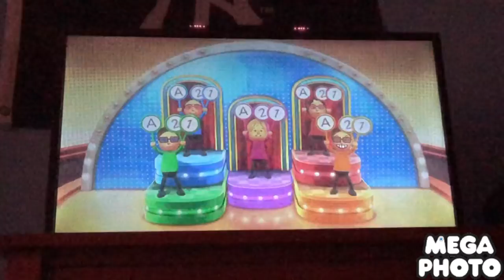Wii party u team building Me Vs My clones